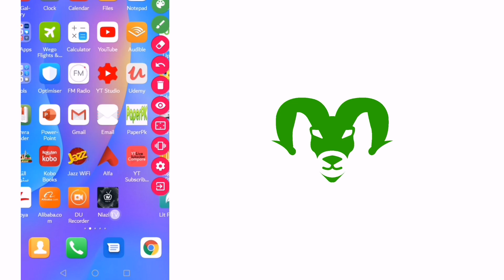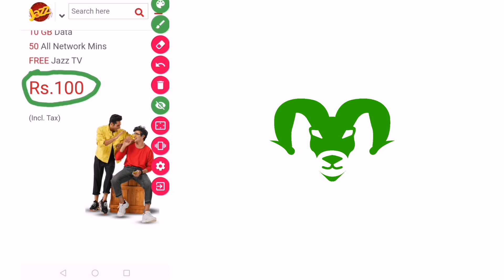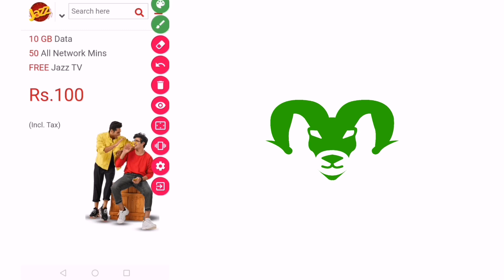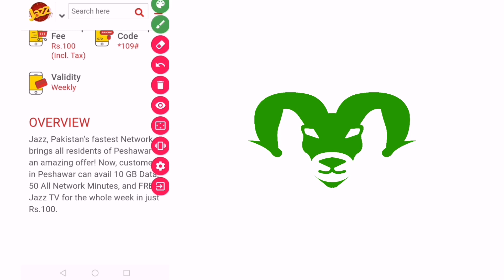Jazz new Internet 2020: Get 10 Gb Internet 50 Minutes For All Network Only 100Rs Jazz Weekly Package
I know most of you try to find an internet data package which cost you less and give you alot of data for long time. So the waite is over. Jazz Pakistan has brought you the most affordable internet and all networks call package which will cost you only hundred rupees. This jazz internet package will work for whole week plus this package will not have any time restrictions. So what are you waiting for. Go and get the deal.

Note: This Package Will Work Only In Peshawar and Its Districts. Mean this is exclusive jazz weekly Internet Package for peshawar and its districts.
Video Title:

Jazz new Internet 2020: Get 10 Gb Internet 50 Minutes For All Network Only In 100 Weekly Package

Pro How to Tutorial 2020: Open Blocked Or Restrict Websites and Apps In Pakistan and India On Mobile

Channel information
Hello friends, Welcome to " Pro Lens Hindi, Urdu", I created this channel on 18th June 2019, my motive behind creating this channel is to make easy to understand, Tech Videos in Hindi and Urdu , and I want each and every individual whoever is interested in technology to be able to understand it in the easiest possible way. I post two videos daily, on topics that cover latest technology and tech news.